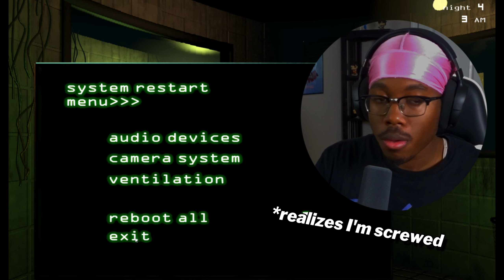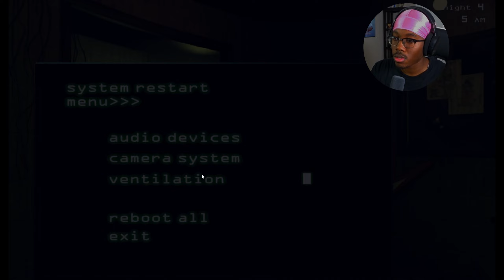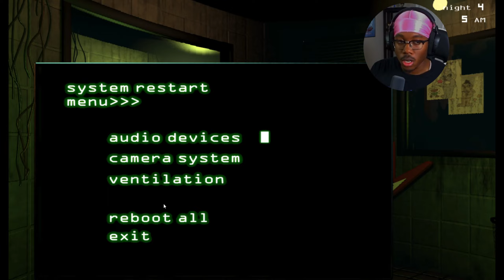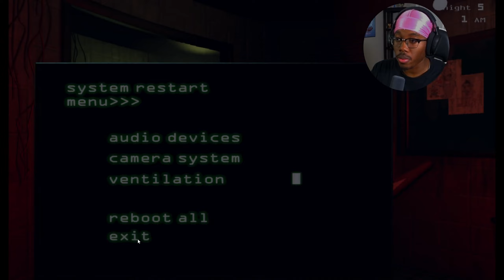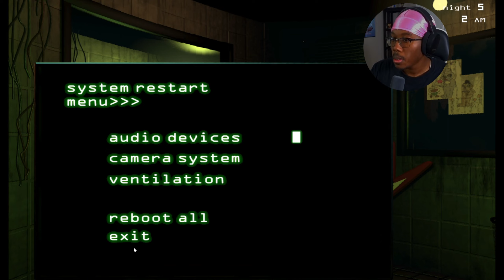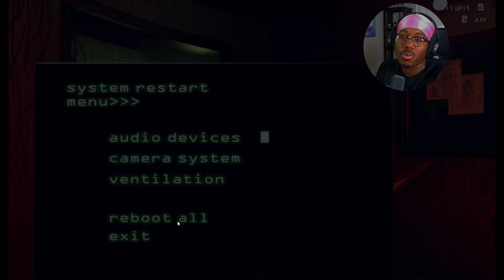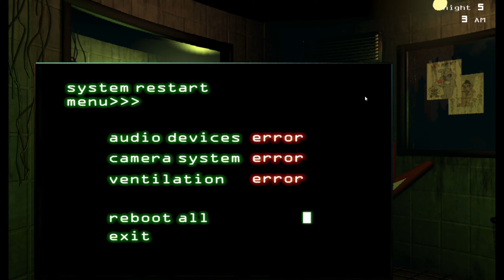NIGHTS 4 & 5 | Five Nights at Freddy's 3 - Part 2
Sanity was loss in this video...